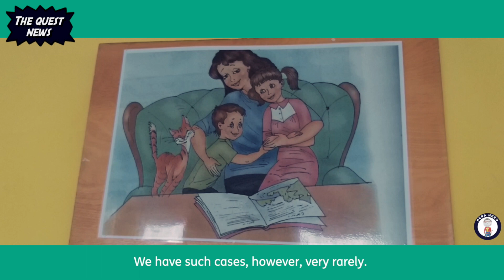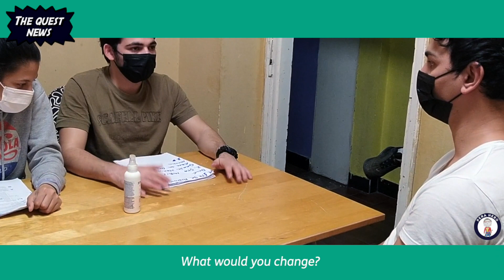Youth Voice: The Quest News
The "The Quest: A Children’s Guide for Child Support Workers to Better your Professional Practice" course is created by youth, and is devoted to sharing their voices, ideas and presenting concepts that have emerged throughout the Participatory Action Research process.